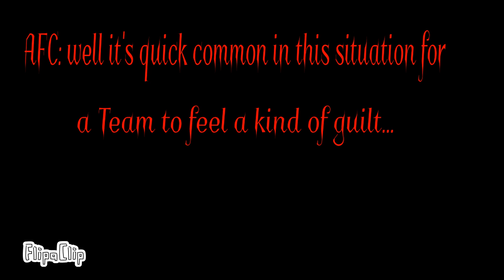The Accident meme/ AFC Division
the Baltimore Ravens and the Kansas City Chiefs are not my fav NFL. you all know my favorite NFL team is the Carolina Panthers.

in the playoffs after the game. Kansas City Chief had made a terrible mistake of shooting Baltimore Raven. Kansas City Chief had moved on to the next game but felt guilty of Baltimore Raven getting shot. he forgave Baltimore Raven before Kansas City Chief's next game